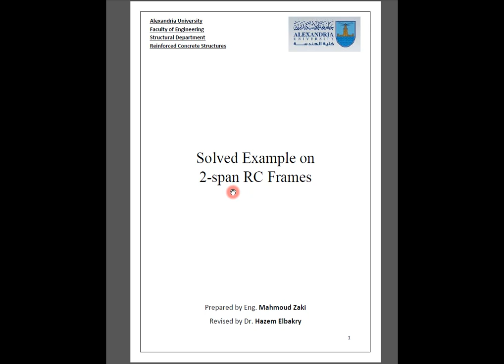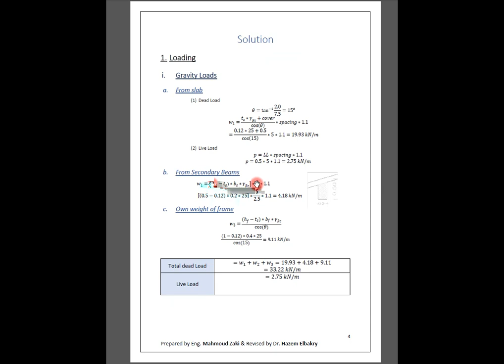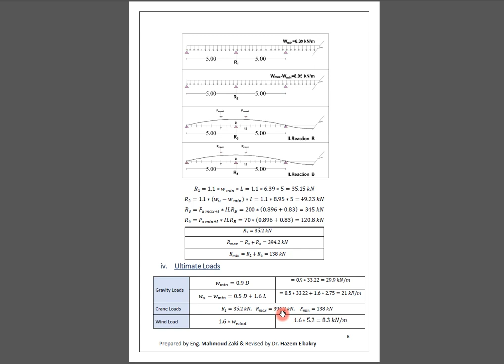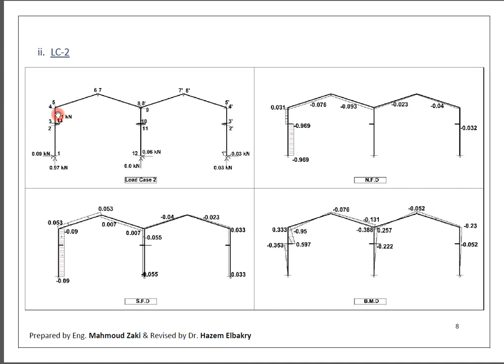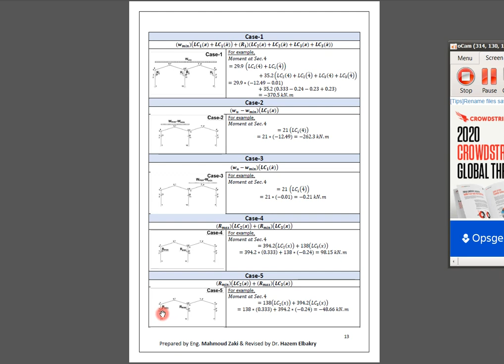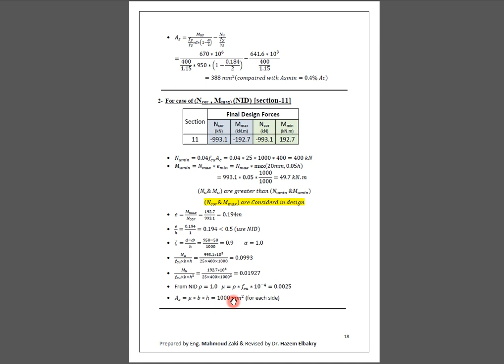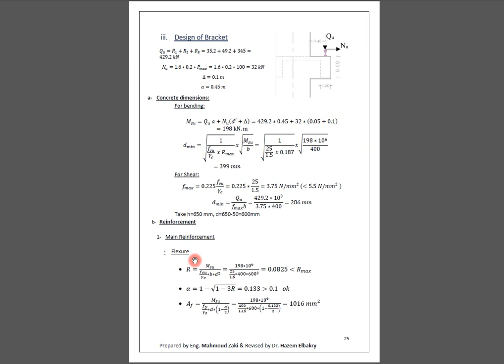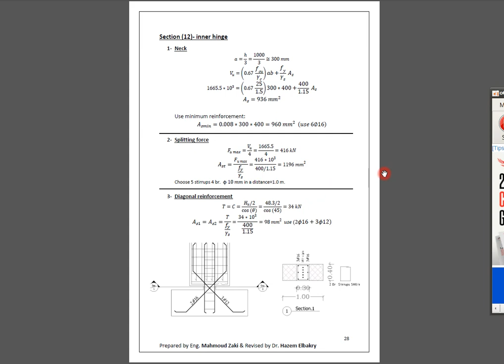Eng. Mahmoud Zaki │Solved Example ( Frames )